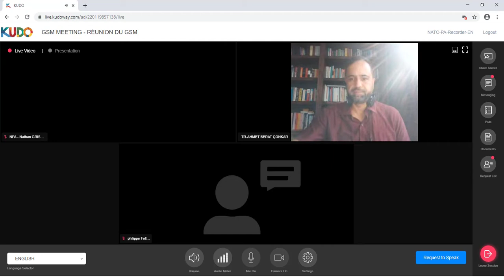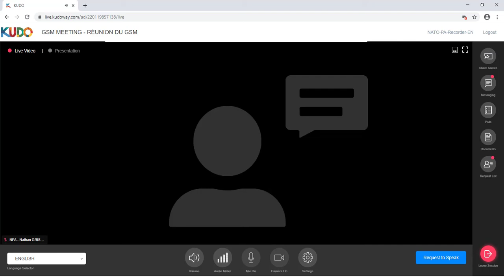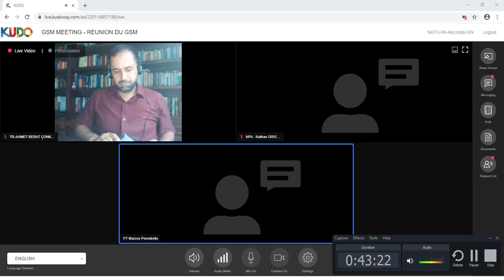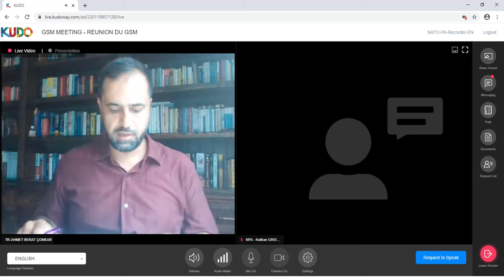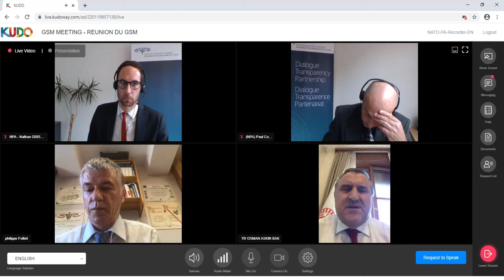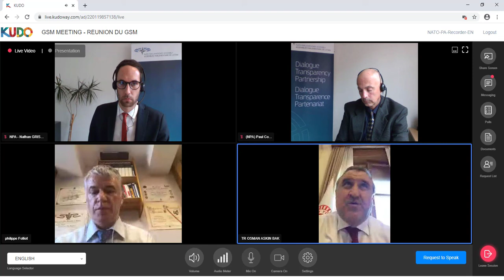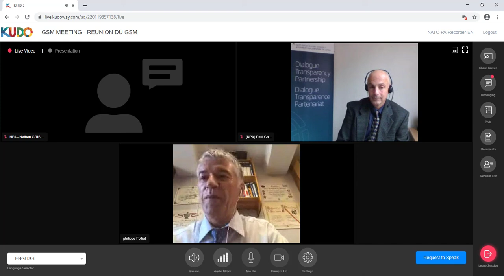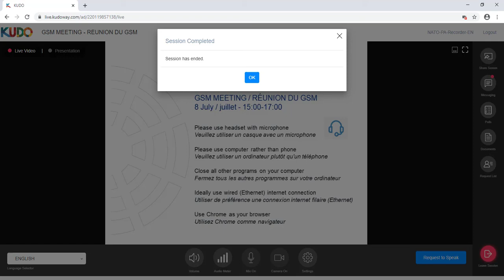NATO PA Mediterranean and Middle East Special Group Meeting - July 2020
Security Challenges in the Sahel and the Threat Covid-19 Poses to the Middle East and North Africa discussed in NATO Parliamentary Assembly Meeting on 8 July 2020.